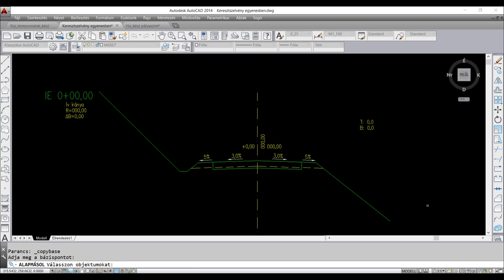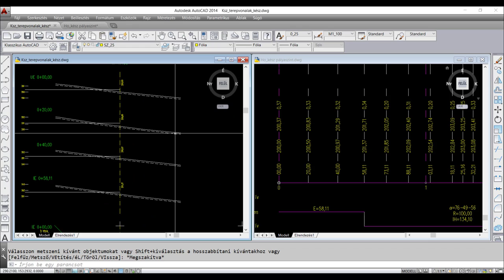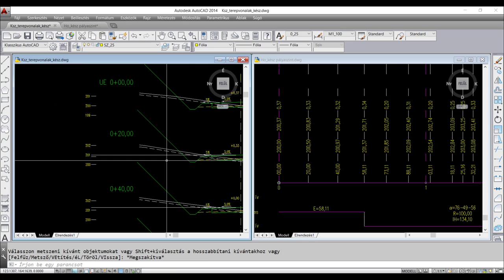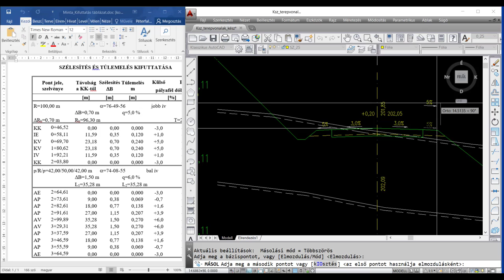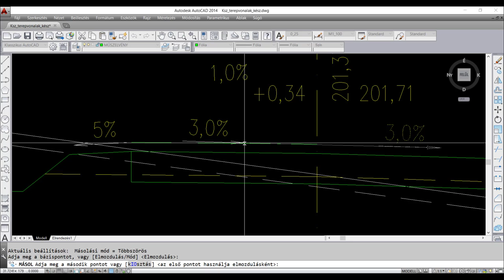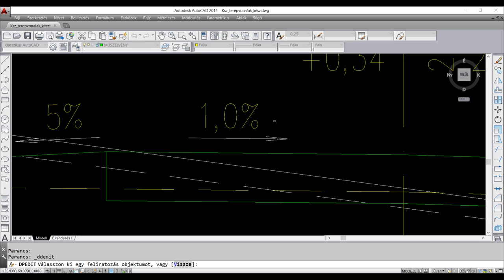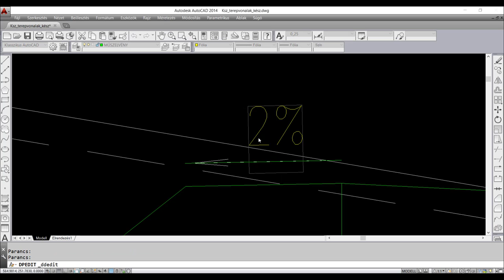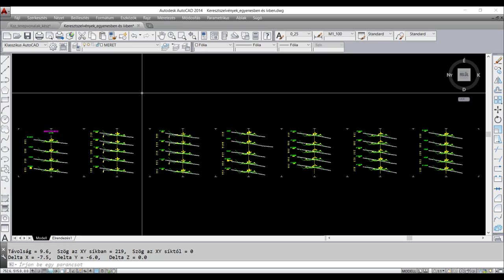Keresztszelvények szerkesztése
A videóban a keresztszelvények szerkesztését mutatjuk be AutoCAD-ben a Soproni Egyetem erdőmérnök hallgatóinak.